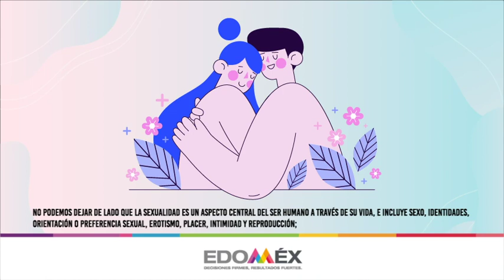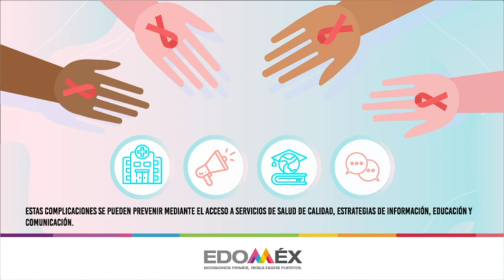Dia Mundial de la salud sexual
El 4 de septiembre se conmemora el Día Mundial para la Salud Sexual. Este tipo de salud es un bienestar físico, emocional y mental relacionado con la sexualidad.  Es importante que veas este video porque puede ayudarte a entender, prevenir y tomar acciones para ejercer tu sexualidad con responsabilidad.